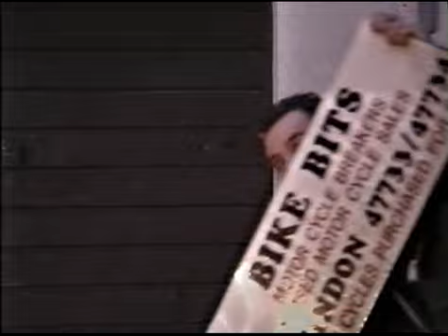Meteors- Please Don't Touch